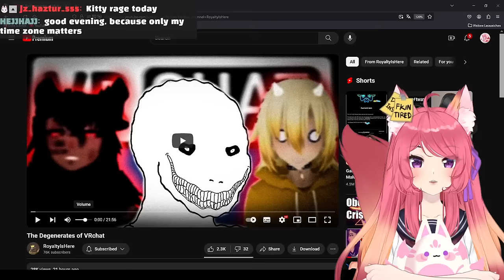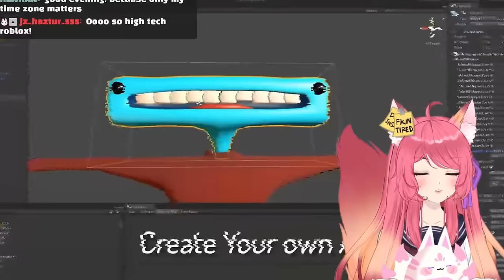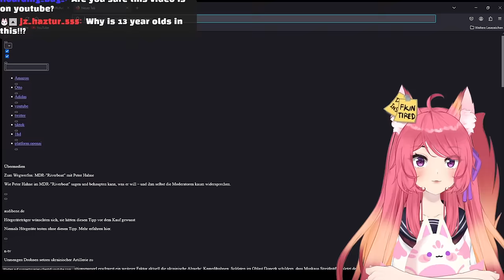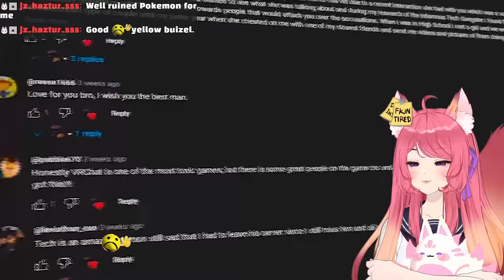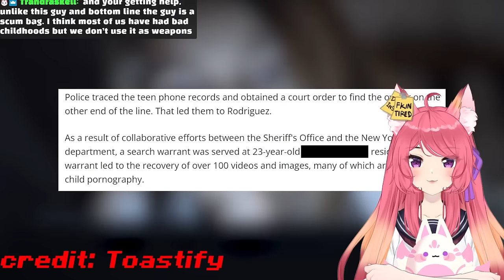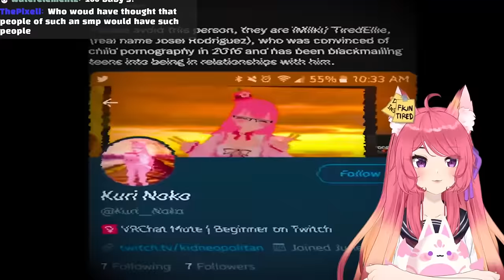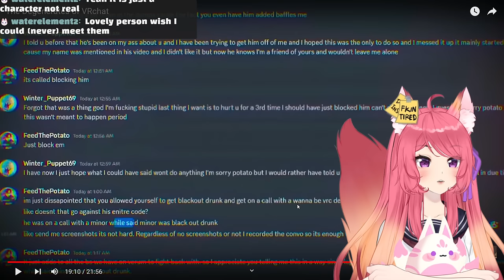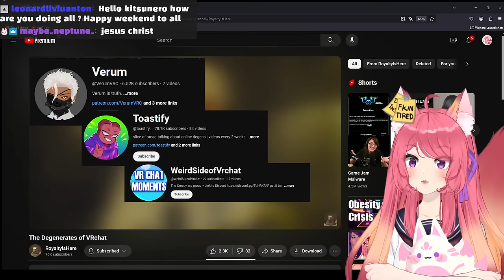The Degenerates of VRchat | Kitsu reacts to RoyaltyIsHere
◆ FOLLOW ME ◆